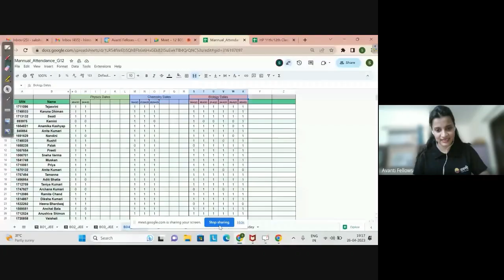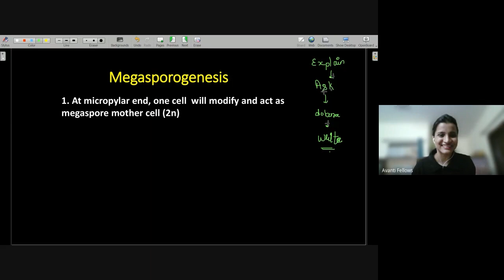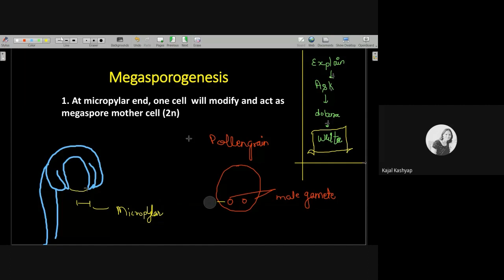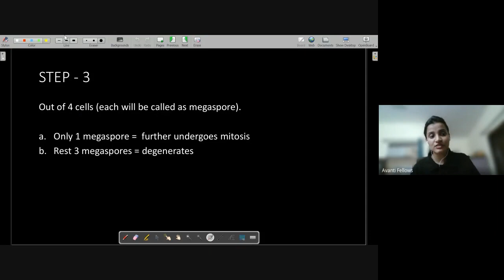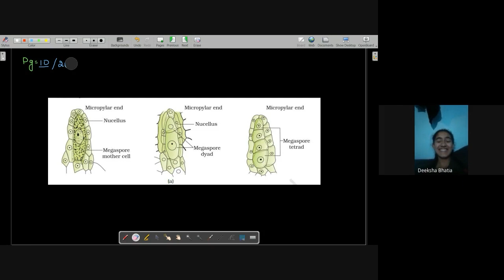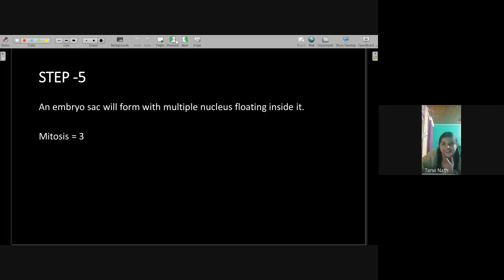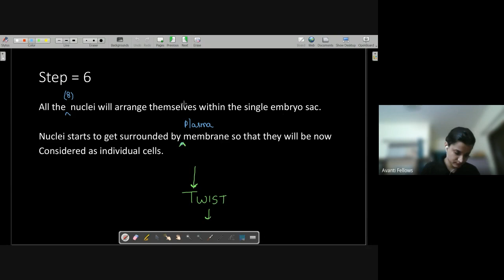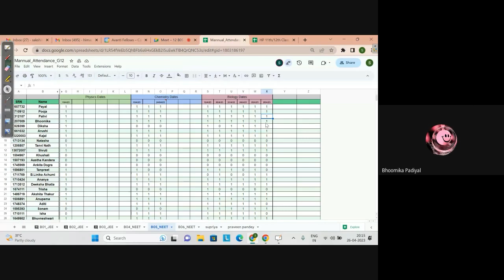Sexual Reproduction in Flowering Plants - Megasprorogensis | 12th NEET Biology | 26th April 2023